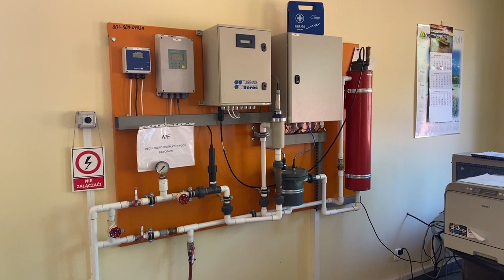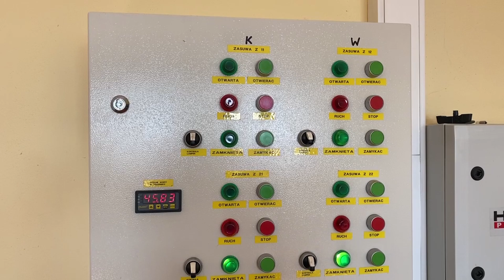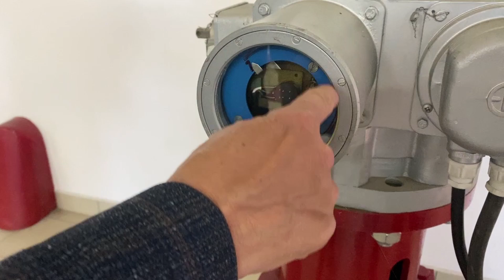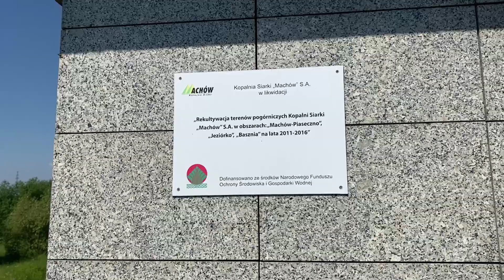Tunel pod Wisłostradą w Tarnobrzegu. Co kryje i do czego służy? - Tygodnik Nadwiślański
Niewiele osób wie, że poruszając się tarnobrzeską Wisłostradą, w pewnym momencie przejeżdża nad podziemnym korytarzem przebiegającym w poprzek drogi, nazywany przez pracowników Kopalni Siarki "Machów" galerią komunikacyjną. Do czego służył korytarz? Tego dowiecie się z filmu, który mamy przyjemność Wam zaprezentować.